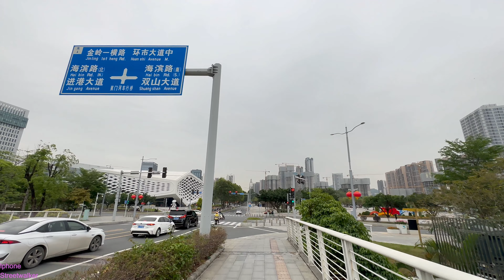Uncovering China Nansha's Next-Generation Tech Hub: What the Future Holds 廣州南沙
Nansha district was established on April 28, 2005, and was designated as a national new zone and free trade zone by the State Council in 2012 and 2014.

Nansha is the hub connecting the city groups on the banks of the Pearl River Estuary and is located in the southern part of Guangzhou, right at the geometric center of the Greater Pearl River Delta Economic Region and at the supporting position of the "A" shape formed by Guangzhou, Hong Kong, and Macao.

The Nansha district is the main waterway of the Pearl River Estuary and the sole route from Guangzhou to the ocean. It possesses the advantages required for the development of a worldwide deepwater port and port-related industries, and as such, it is the ideal place for Guangzhou and Guangdong province to modify and improve their industrial structures.
The region is home to the world's top 12 ports and shipping hubs, as well as China's largest vehicle and parts production and export bases, as well as advanced equipment sector clusters. It also boasts several national-level scientific research innovation institutes and incubators, including the Chinese Academy of Sciences and the Hong Kong University of Science and Technology (HKUST).

The cargo routes of the Nansha deepwater port cover the world's major commercial areas, including Europe, the Americas, South East Asia, the Middle East, and Australia. With the completion of the second and third stages of the Nansha Port project, a new pattern for modernized international ports and adjacent industrial zones has emerged. The Nansha government intends to use the international port to develop an ancillary industrial zone that will include fundamental industries such as ship building, iron and steel processing, and petroleum-chemicals, promoting the coordinated development of Guangzhou's traditional industries, nearby high-tech industries, and service industries.

Join me as I use my iPhone to wander across Hong Kong and other major cities around the world.
With virtual walking tours that enable you to see the sights and hear the noises;
You can capture the beauty of street life and experience it as if you were there.
Showcase the Big Attractions.
Sorry, I don't do much editing in my videos; I simply show REAL STREET LIFE.

Please do not duplicate, reproduce, distribute, or re-upload any of my work.
JUST DO YOUR OWN WORK!!
不得以任何方式複印、複製、重新發布、修改、上傳、發布、傳播、分發、反編譯、反向工程或拆分網站材料，包 括但不限於文字、圖片、音頻和/或視頻及任何軟件(包括但不限於任何軟件中包含或生成的圖像或文件或軟件附 帶的數據)